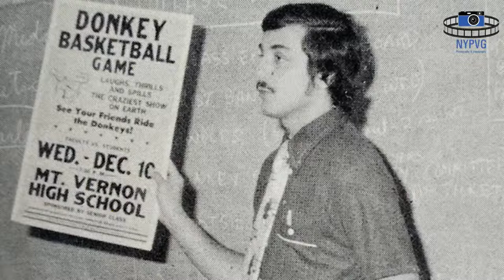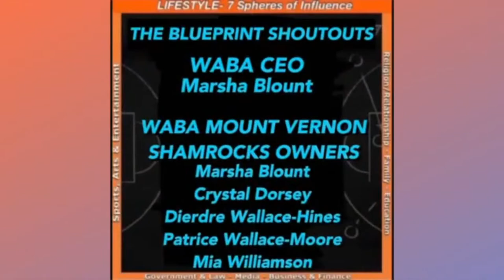The BluePrint Podcast with Lowes Moore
Special Guest: Walter Kirkland